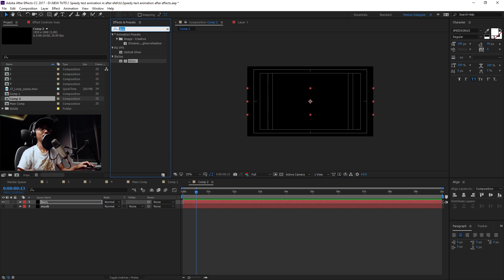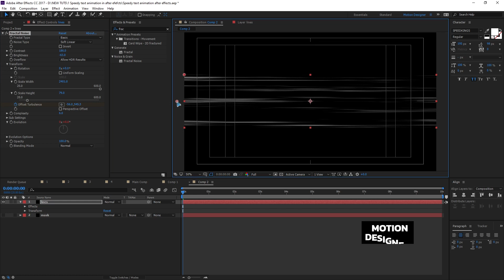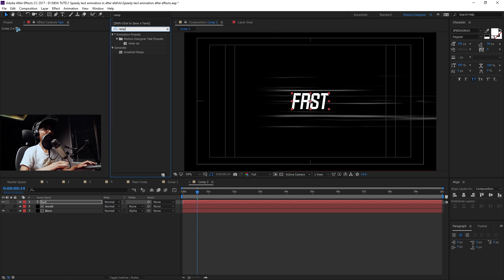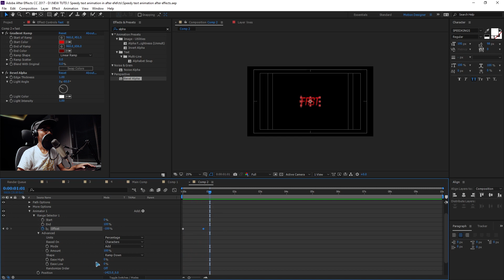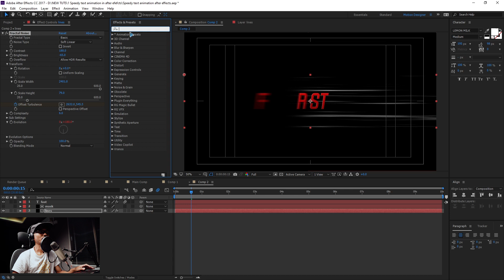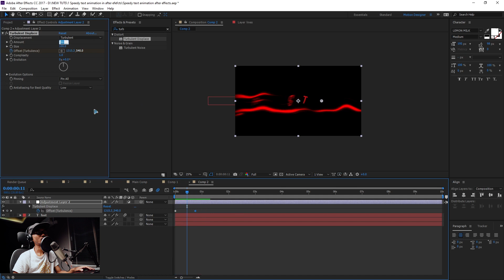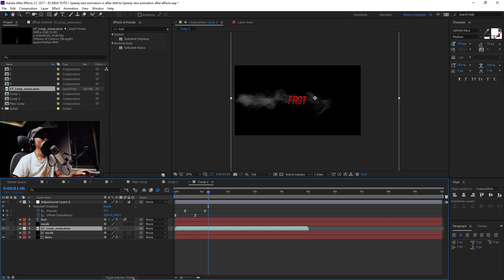Speed Text Animation in After Effects - 100%After Effects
This is a basic level speed text animation in After effects.